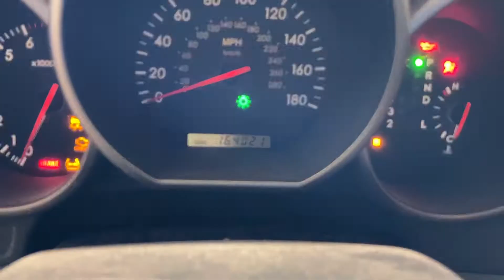2002 Lexus SC430 engine test - 164k miles